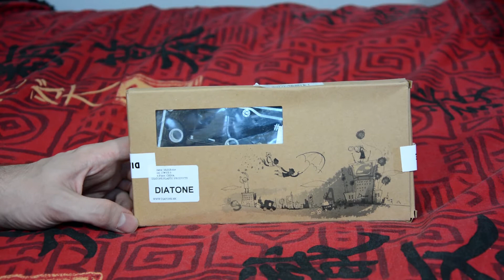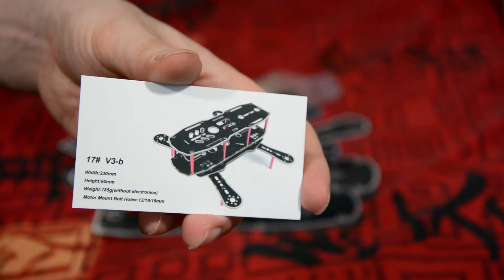[Build Log] - Diatone #17 Mini Quad - Part 2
[FR]
Voici la deuxième partie de mon premier montage de quadcopter. Il s'agit d'un petit quadcopter de type 250mm, basé sur le frame #17 de Diatone

Dans cette vidéo je vais vous montrer plus en détail le frame que je vais utiliser et l'assemblage de ce dernier !

[EN]
Here is the second part of my first quadcopter build. It's a little 250mm quadcopter based on #17 Diatone fiberglass frame.

In this part I'm going to show you the frame in details and the frame build.

Component list :
- Frame : Diatone #17
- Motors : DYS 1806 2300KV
- ESC : Emax 12A SimonK
- FC : OpenPilot CC3D
- Rx : FrSky D4R-II
- FPV Camera : DAL 700TVL
- FPV Tx : Boscam 200mW TS351